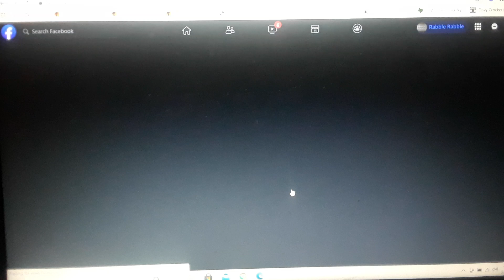Organizing FB for review for the umpteenth time. Today's frustrations.(1)